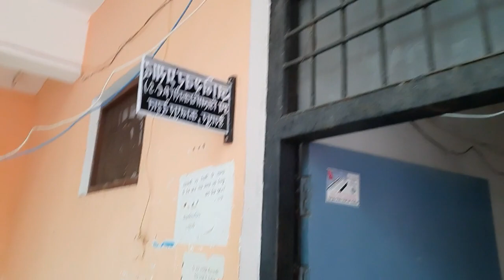my_office_at_derapur_kanpur_dehat//राष्ट्रपति महोदय के ग्राम परौंख की तहसील डेरापुर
वर्तमान माननीय राष्ट्रपति महोदय की गांव तहसील जनपद
sdm kanpur dehat
sdm derapur tahseel
sdm sikandara tahseel
best tahseel in kanpur dehat